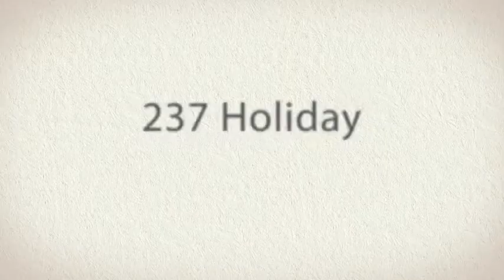237 Holiday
237 Holiday